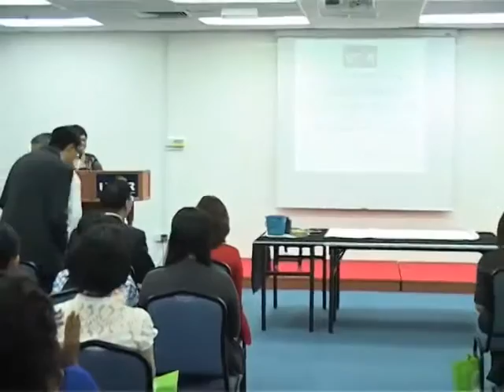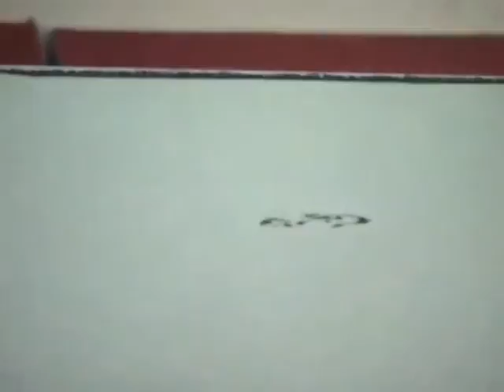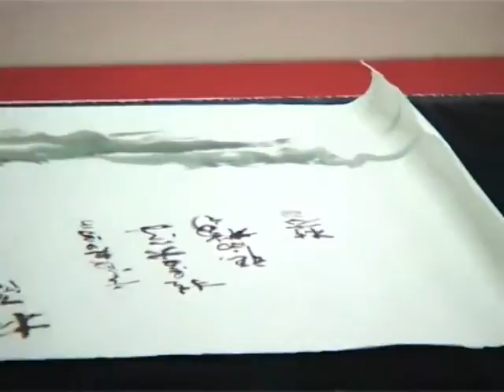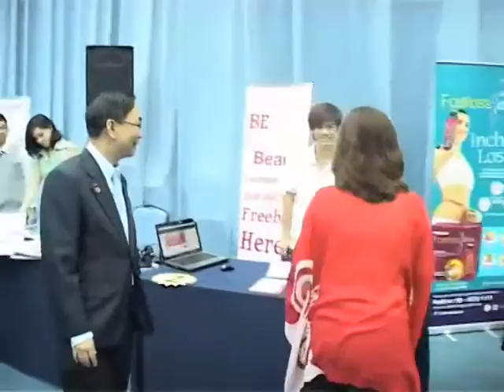UTAR CEE: Lifelong Learning Festival - Opening Ceremony